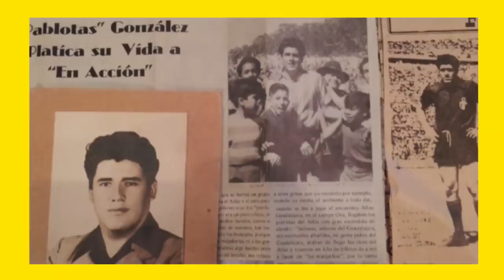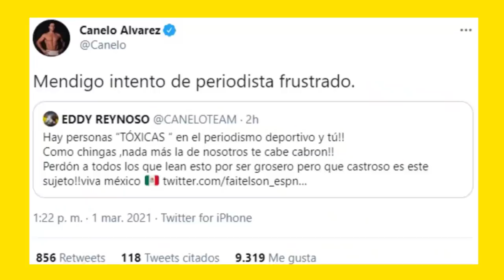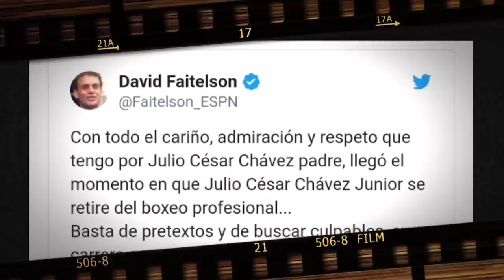DAVID FAITELSON & Escorpión AlVolante hablando de JoséRamón, Cuauhtémoc, Canelo, Salinas y más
Hoy un  súbdito de la crónica deportiva llegó para que su dios para conocer y  aprender a ser mejor periodista deportivo.